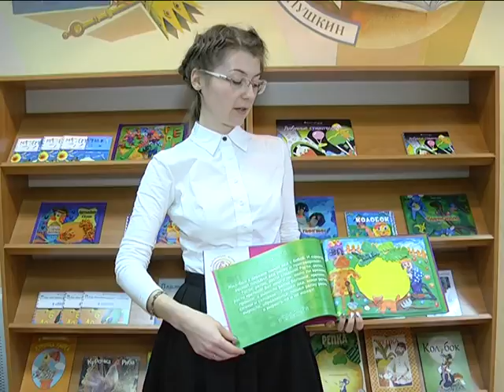2017-03-16 г. Брест. Семинар для педагогов начальной школы. Новости на Буг-ТВ.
Комплексный семинар для педагогов начальной школы провели накануне специалисты детской городской библиотеки имени Пушкина. Мероприятие в таком формате прошло в областном центре впервые. Цель - предложить учителям новую форму работы с совсем маленькими школьниками, дать им возможность определиться с хобби и увлечениями, вдохновившись успехами взрослых и сверстников.